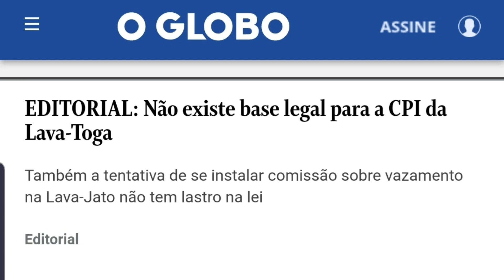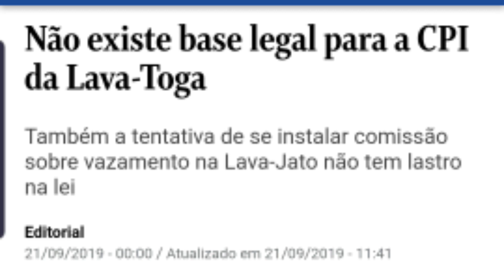GLOBO COM TOFFOLI E ALCOLUMBRE - COMEÇAM DESCONTRUIR LAVA TOGA